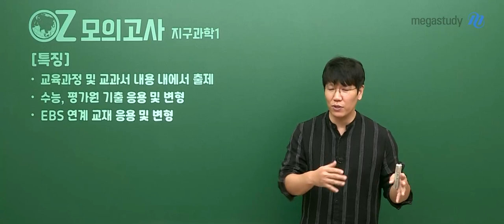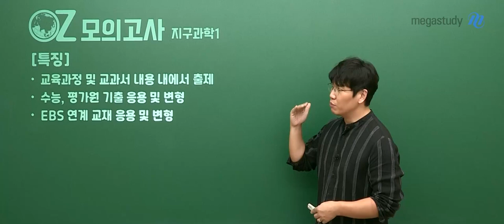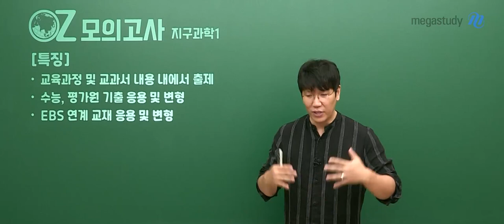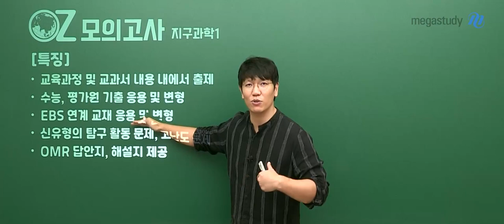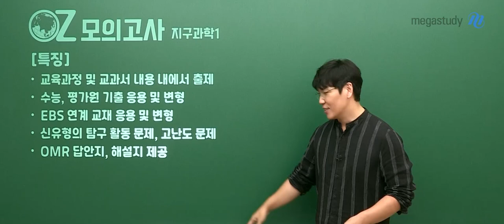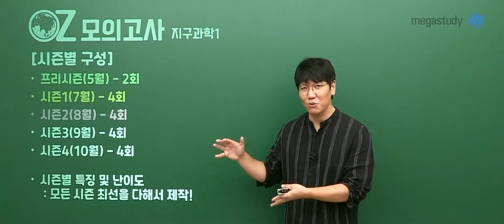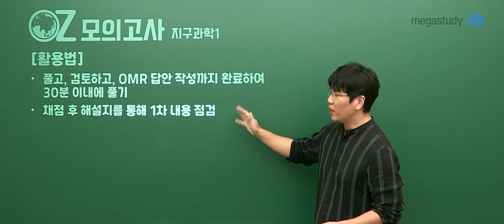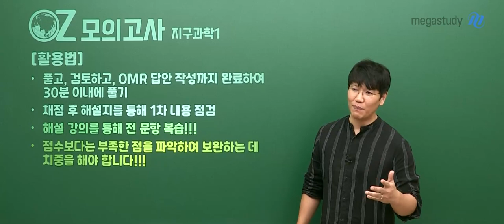[메가스터디] 지구과학 오지훈쌤 - [지구과학l] 2022 NEW OZ 모의고사 시즌2 OT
지구과학 오지훈 선생님의 [지구과학l] 2022 NEW OZ 모의고사 시즌2 OT!